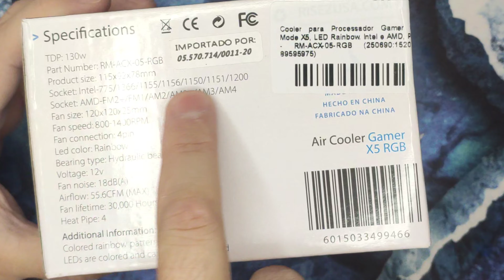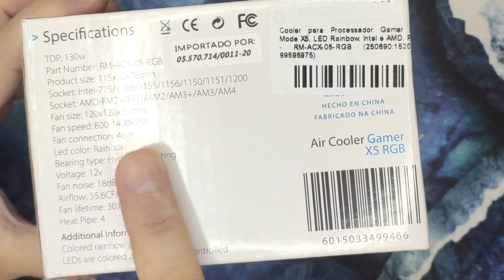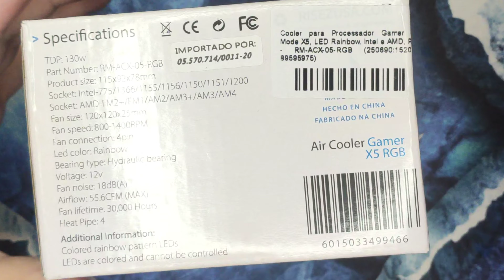Cooler para Processador Gamer RISE MODE X5 - AIR COOLER, COOLER BOX, UNBOXING, BOM E BARATO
COMPRE SEU PC GAMER PELO MELHOR PREÇO. FRETE GRATIS PARA TODO BRASIL

Tira-Dúvidas: Oferecemos suporte técnico para resolver suas questões de informática.
Assessoria: Consultoria especializada para ajudar você a tomar as melhores decisões.
Montagem Remota: Montamos e configuramos seu equipamento à distância.

AIR COOLER 2 FANS ARGB

AIR COOLER AIGO 1 FAN ARGB

AIR COOLER 1 FAN ARGB

COOLER BOX 4 Heatpipes

AIR COOLER X99

COOLER BOX

MEMORIA RAM ASGARD DDR4 8gbx2 3200mhz

MEMORIA RAM CUSO DDR4 8gbx2 3200mhz

MEMORIA RAM ASGARD PREMIUM DDR4 8gbx2 3200mhz

MEMORIA RAM GLOWAY DDR4 8gbx2 3200mhz

PLACA MAE B450

PLACA MAE MSI X570

PLACA MAE GIGABYTE B550M

PLACA MAE B550 ASUS

PLACA DE VÍDEO BRANCA

PLACA DE VÍDEO RX5700

KIT PROCESSADOR + PLACA MAE

FAN IAGO AR12PRO

FAN GMRGB KIT

M2 NVME